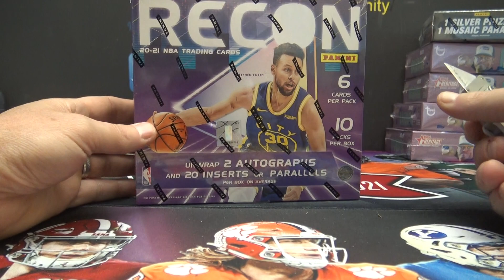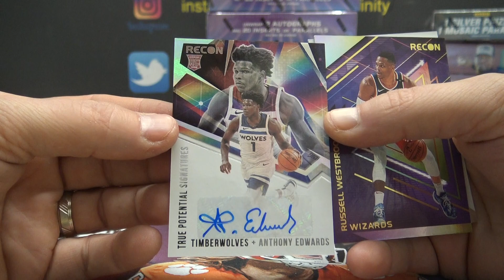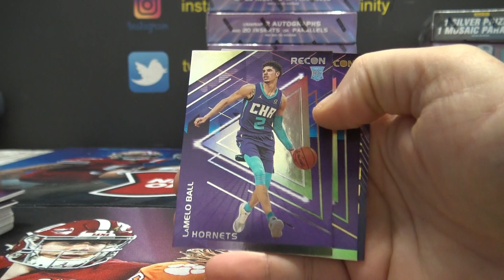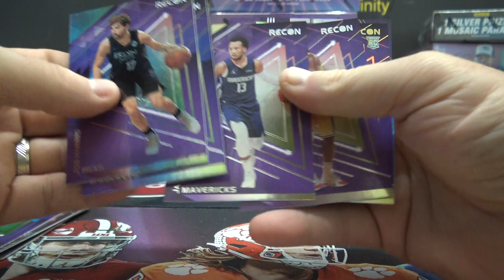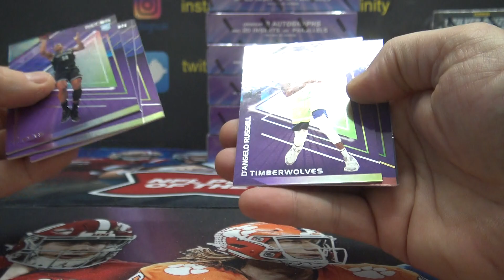Matt's 2020/21 Panini Recon NBA Basketball Box Break